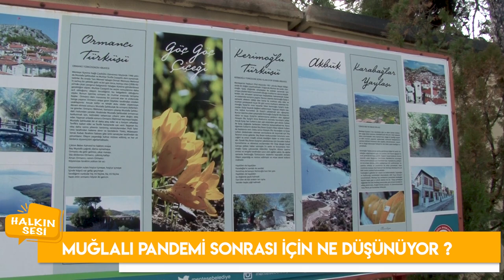HALKIN SESİ : PANDEMİ SONRASINDAKİ BEKLENTİLERİNİZ NELER ?